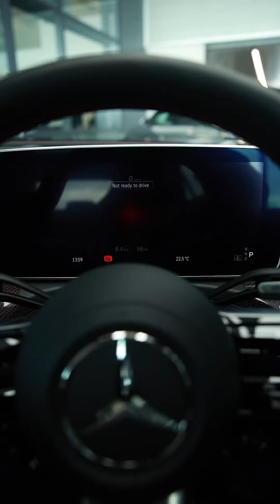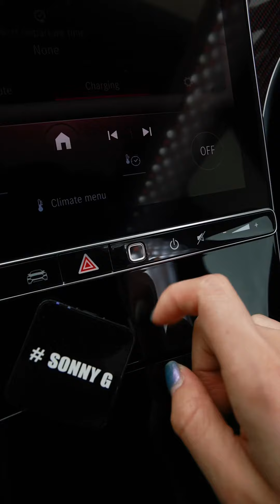680bhp 2024 C63s e F1 edition nzspec